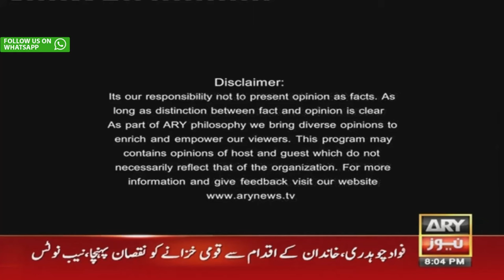Sawal Yeh Hai | Maria Memon | ARY News | 10th November 2023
(Current Affairs)

Host:
- Shaista Yousuf

Guests:
- Senator Humayun Mohmand PTI
- Mahmood Molvi IPP Sindh
- Barrister Danyal Chaudhry PMLN
- Syed Hassan Murtaza PPP

"PTI Chief ko kaha tha kirdarkashi nahi karen...," PP's Hasan Murtaza on current political situation

Hum Logon Ka Jin Se Vaastaa Para Woh Insaaf Nahi Chahtay Thay,  PTI Leader Humayun Mohmand

"Pakistan Ke Tax Payer Ka Paisa Kisi Ki Election Campaign Chalane Ke Liye...," Hasan Murtaza